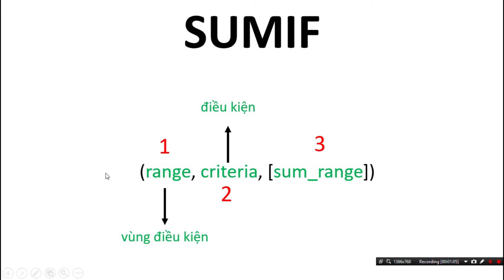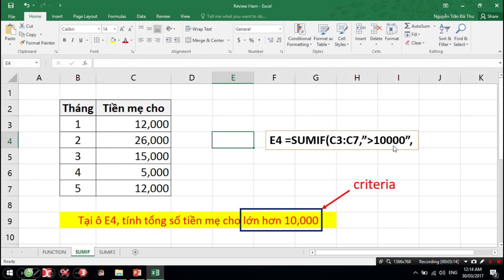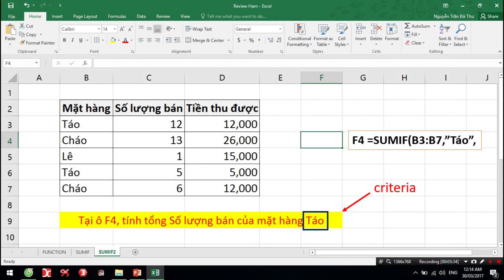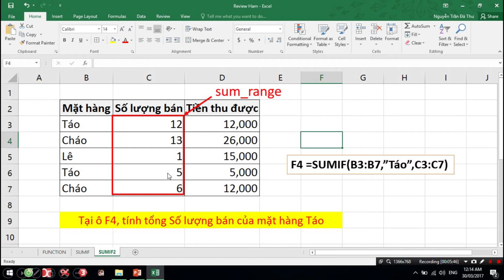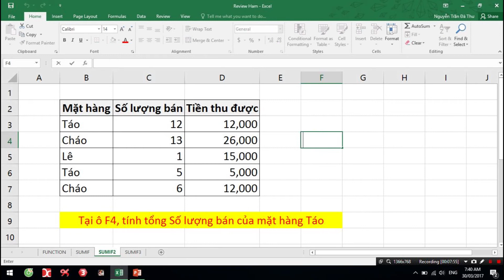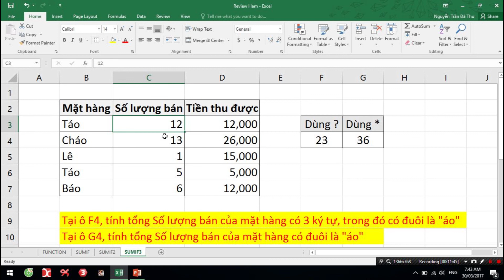Excel 2016 | SUMIF - Hàm tính tổng có một điều kiện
Bạn có thể tải các đề thi, file mẫu và gợi ý trong video này bằng cách truy cập vào link bên dưới ⇩
Phân đoạn | VIDEO SECTIONS ⇩ Click vào mốc thời gian để xem ngay phần đó nhé ⇩
0:00 : Xin chào! Mình là Thư ^^!
Bạn có thể tiếp thêm động lực vật chất và tinh thần để giúp mình sản xuất các video mới hay hơn nữa bằng các cách sau nha:
► CLICK QUẢNG CÁO, SHARE, COMMENT & LIKE VIDEO